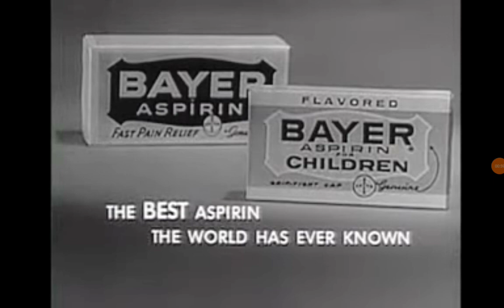Bayer Aspirin (1960) Vintage Commercial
Make Bayer Aspirin includes two tablets doctors recommend medicine with many, Bayer Aspirin for children.